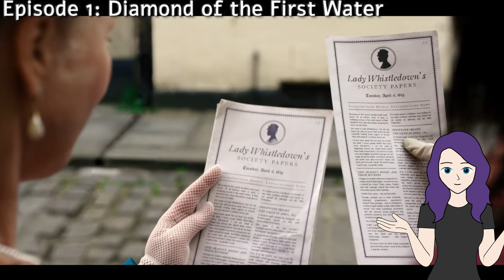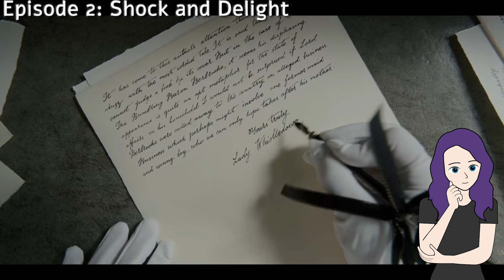Bridgerton Season 1 Recap | What You Need To Know | All the Details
Remember the iconic first season of Bridgerton with the love story of Duke & Daphne and all the period drama and comedy that led to more seasons and even a spinoff.

00:00 Episode 1
04:15 Episode 2
07:27 Episode 3
10:10 Episode 4
12:55 Episode 5
16:05 Episode 6
17:45 Episode 7
20:35 Episode 8